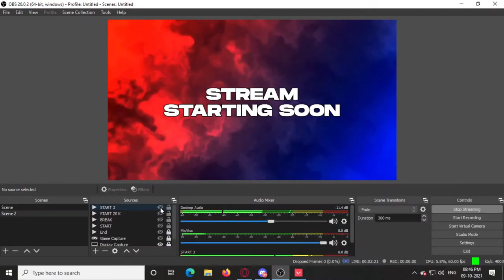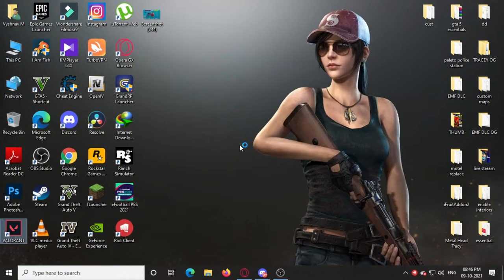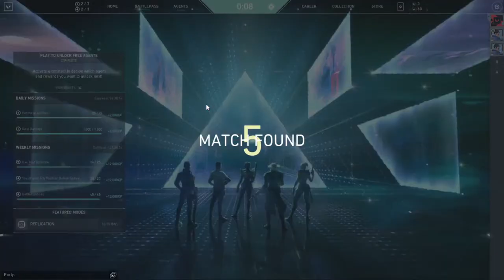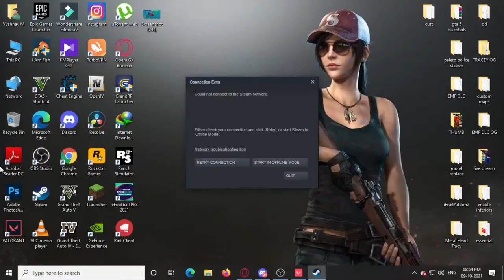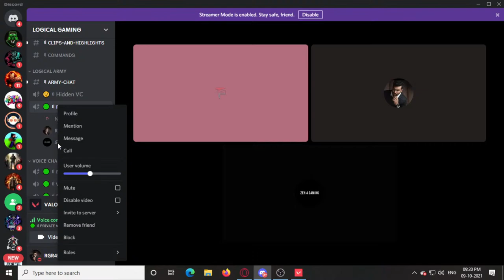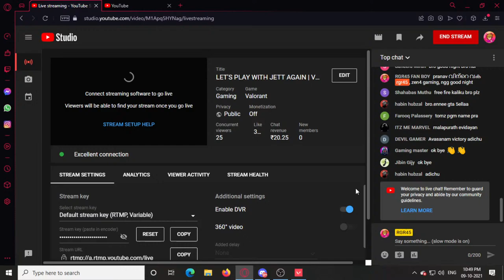LET'S PLAY WITH JETT AGAIN | VALORANT | ntg yt & zen4gaming | RGR45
with ntg yt and zen 4 gaming

@AR7 YT​ , @Nought​  , @Techno Gamerz​ , @Frostbite Gaming​ ,@Caylus​ ,@Iggy Fresh​ , @Mythpat​ @gametherapist

Video Card       NVIDIA GeForce GTX1650 Supercard
Headset            Cosmic Byte G40000

Game therapist
Ar7 yt
gta v
gta online
techno gamerz
bb gaming
hindustani gamer
chapati gamer
gold cars
frostbite gaming
a bit beast
rune jerry
tommis gaming
game therapist
unboxing dude